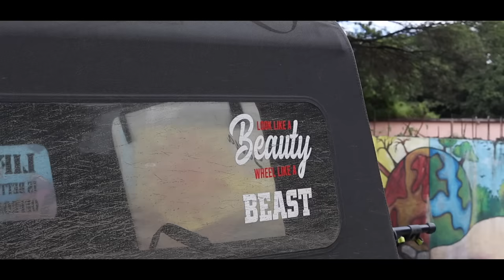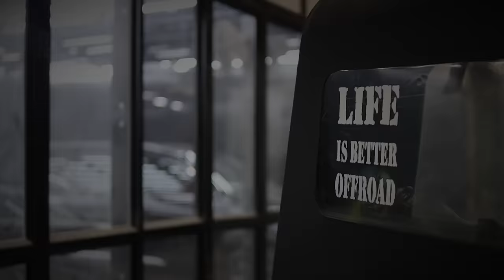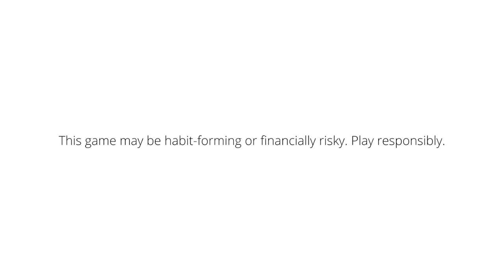Aisi THAR pehle Kabhi nahi Dekhi hogi | Repainted this old THAR to Mercedes Grey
My11Circle App Link :
Use my exclusive coupon: BROTO20 to get additional 20% extra cash on first deposit"